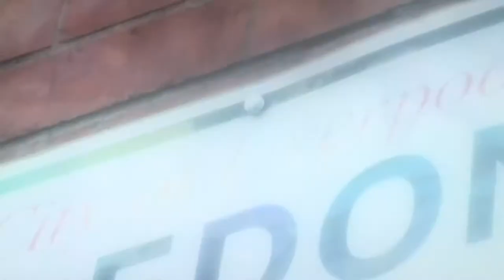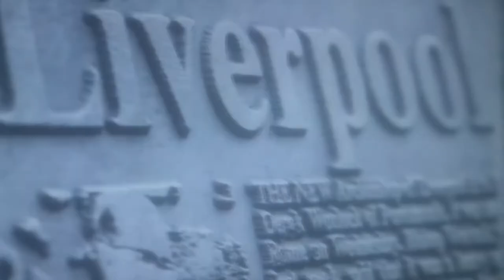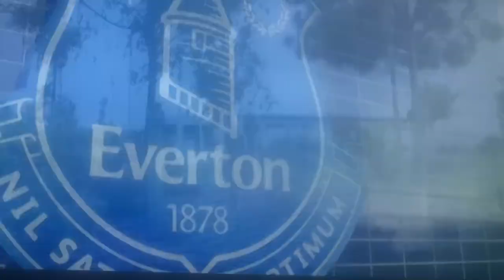Tom Davies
Interview with the Everton midfielder